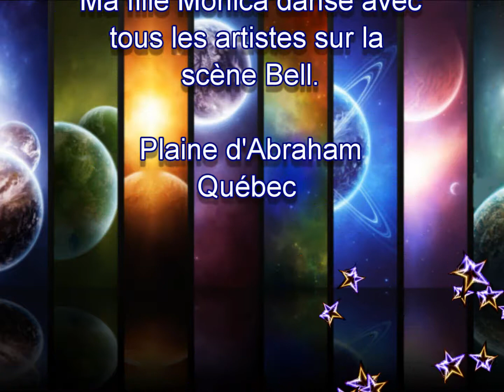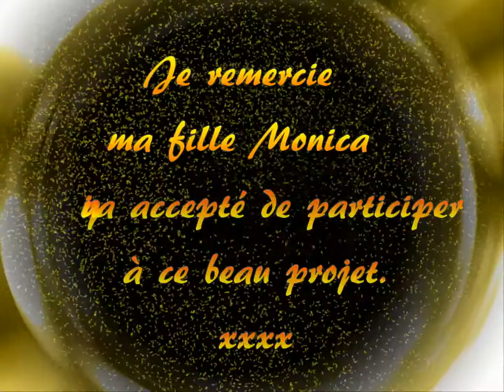Festival d'été de Québec 2010.wmv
Festival d'été de Québec 8 juillet 2010, Scène Bell Plaine d'Abraham (Québec), Show "Les Chansons d'Abord", coanimatrices: Véronic Dicaire du Québec & Daniela Lumbroso de France, Chorégraphe: Linda Sansoucy, Musique: La Loir-et-Cher de Michel Delpech, Avec la participation comme danseuse ma fille Monica, J'ai eu à enseigner ma chorégraphie aux 2 animatrices et aux 4 choristes, La foule était évaluée à 120,000 personnes,